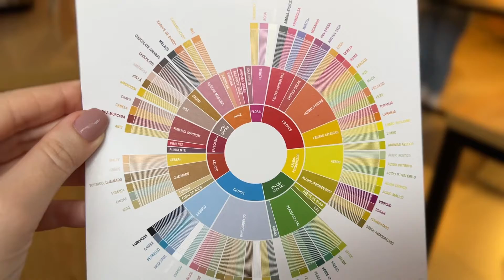PASSEIO GASTRONÔMICO POR DOCERIAS DE CURITIBA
O Tour Curitidoce funciona há 9 anos e percorre quatro docerias nas tardes de sábado. Este roteiro é o único que é feito de manhã e tem degustação de salgado também.
A ideia do tour é possibilitar que as pessoas conheçam o melhor da confeitaria de Curitiba através de um passeio gostoso e divertido. Ele ocorre duas vezes ao mês, sempre com roteiros diferentes.

* Assistiu a este vídeo e gostou do conteúdo? *

📲 Quer ver as novidades doces em tempo real?

Quer fazer o Tour Curitidoce numa deliciosa tarde de sábado?

Quer ver conteúdos inéditos no blog?